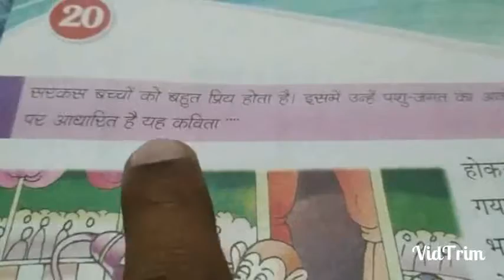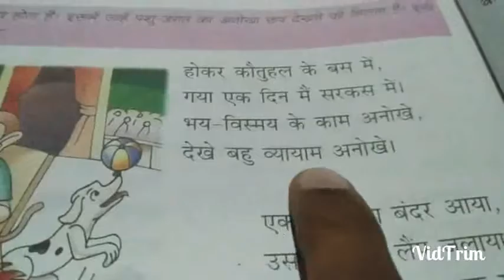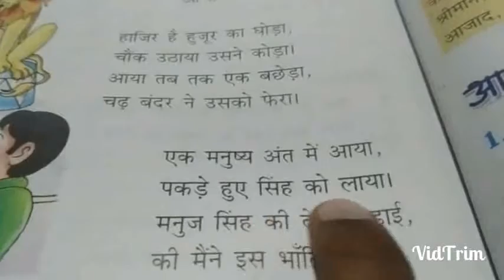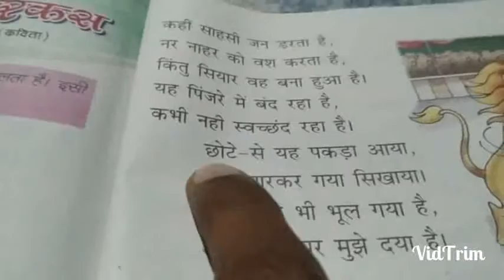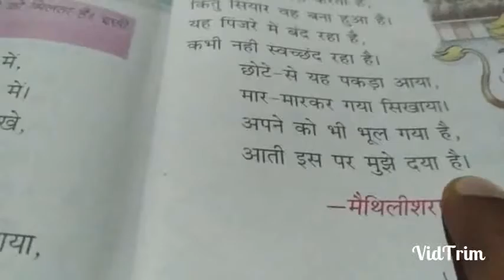सरकस(Class-3, Ch-20)Hindi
S.N.C.S